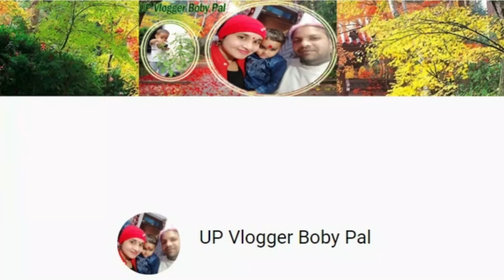मामा भांजी टॉफी को लेकर हुए नाराजगी || UP Vlogger Biby Pal family